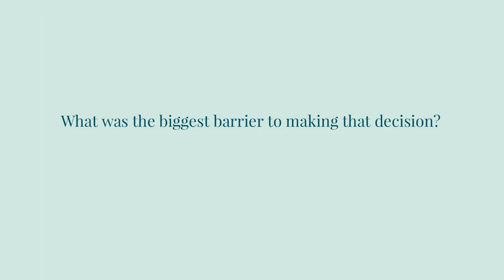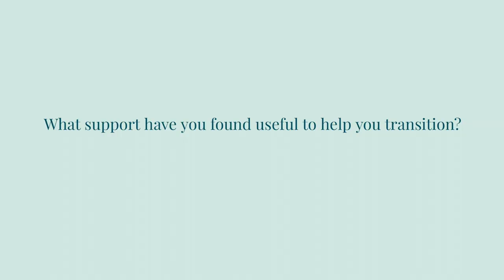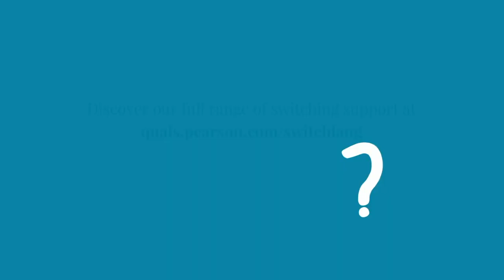Switching to Pearson Edexcel GCSE (9-1) English Language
Head of English, Lisa Martin, from Court Fields School describes her experience of switching to Pearson for GCSE (9-1) English Language.